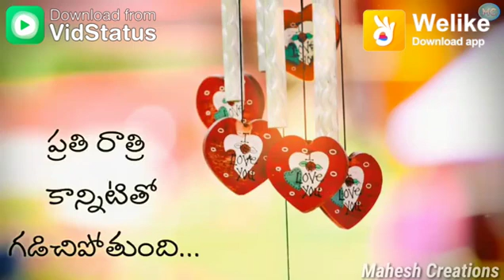I'm waiting for my lovely Queen yash